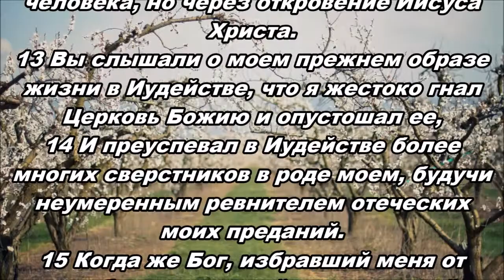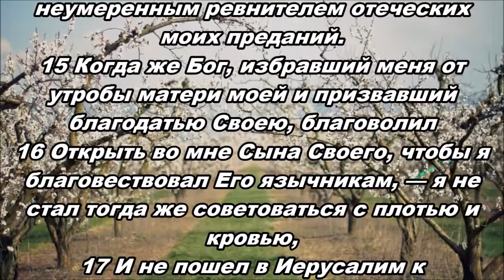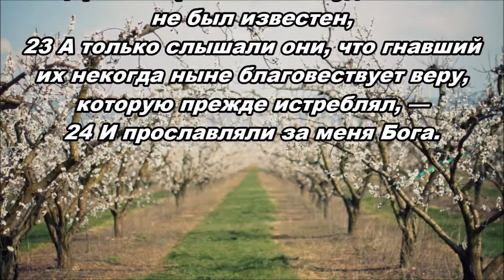11.04.2014 ОТ ХРИСТА И ДЛЯ ХРИСТА (К Галатам 1:11--24)